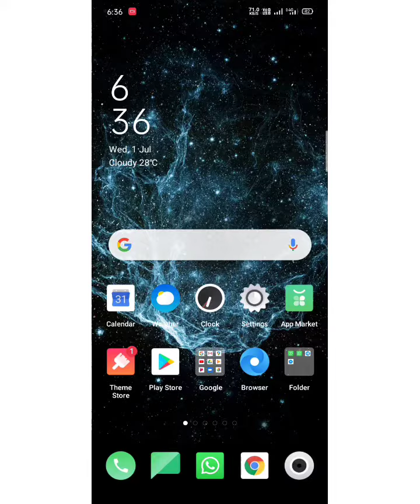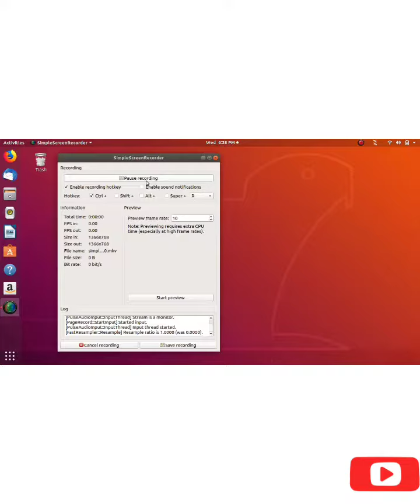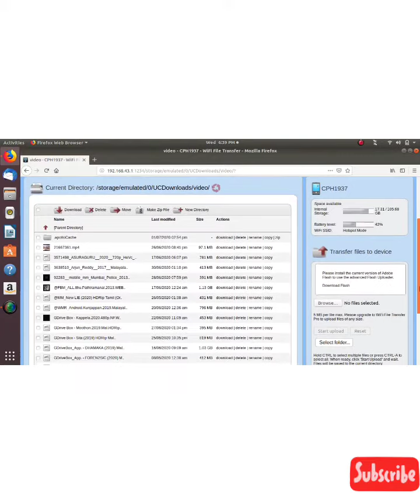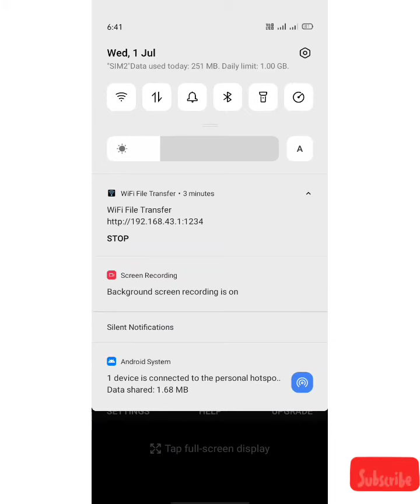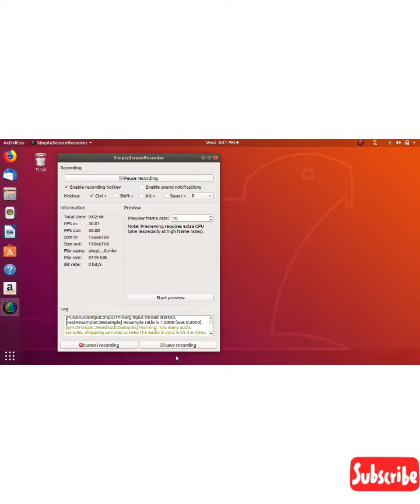Xender നേക്കാൾ വേഗത്തിൽ files share ചെയ്യാവുന്ന application